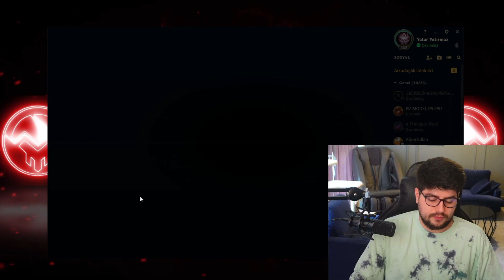URF TARZI Q SPAM VEİGAR !!! | Apophis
❓ Ben Kimim ?
Herkese selam, ben Apophis (Ertuğrul Safa Kartal). 28 yaşındayım, evliyim. Türkiyedeki üniversitelerin eğitimini yetersiz bulmamdan ötürü tam 4 üniversite bıraktım. Yayıncılık ve youtube'a içerik çıkarmak dışında ek bir mesleğim yok. Adana'da yaşıyorum. Oyuna s2'de başladım fakat hiç dereceli girmedim. S3 diamond 1 98 lp  - s4 challenger - s5 challenger - s6 challenger - s7 challenger - s8 challenger - s9 challenger - s10 challenger + euw master ligine yükseldim. (Bu sezon ilk defa westte oynadım)